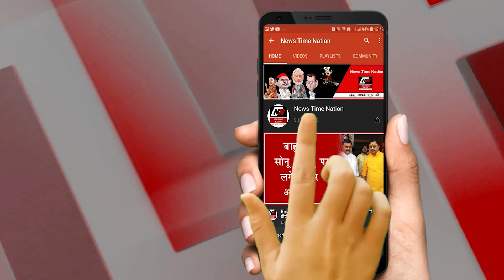अमेठी में सांसद स्मृति इरानी ने अधिकारियों को दी चेतावनी ! | News Time Nation